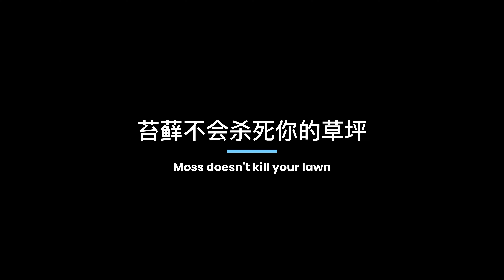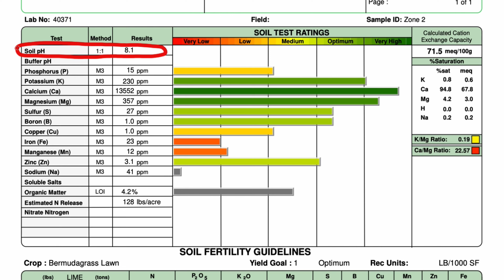治理草坪苔藓有点难 - Why moss is hard to control on the home lawn | KK和Kathy 的后花园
今天我们来聊一种特殊的草坪植物、也是不断的有朋友在留言里询问的一个话题 —— 苔藓

0:00 Intro
0:22 什么是苔藓
1:07 苔藓怎么治
4:14 总结

【Moss EX 颗粒】
【Moss Killer 喷雾】

【腐殖酸液体 | Humic 12】
【腐殖酸液体 | Micro Greene 】
【腐殖酸颗粒 | Humic DG】
【液体草肥 | 15-0-15 Liquid Fertilizer】
【土壤表面活性剂 | Soil Wetting Agent】
【液体草坪打孔剂 | Liquid Aeration for Lawn】